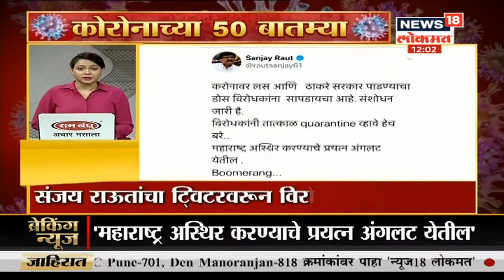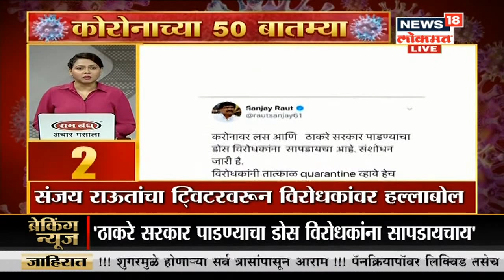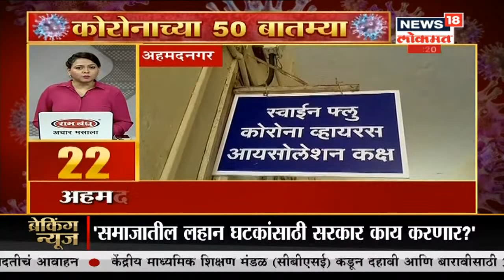कोरोनाच्या 50 बातम्या | Corona Bulletin | May 26, 2020 | News18 Lokmat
महाराष्ट्रापुढे कोरोनाचे महासंकट उभे ठाकले आहे. परंतु, दुसरीकडे महाविकास आघाडी सरकारपुढे नवा राजकीय पेच निर्माण होण्याची चिन्ह आहे. विरोधकांकडून राज्यात राष्ट्रपती राजवट लागू करण्याची मागणी करण्यात आली आहे. त्यामुळे राजकीय हालचालींना वेग आला आहे. शिवसेनेचे खासदार संजय राऊत यांनी पुन्हा एकदा भाजपला सणसणीत टोला लगावत इशारा दिला आहे.

/News18Lokmat